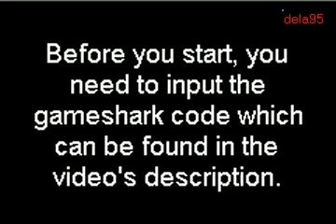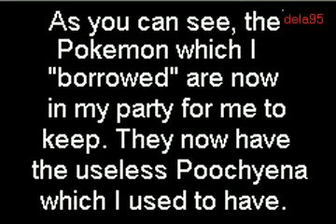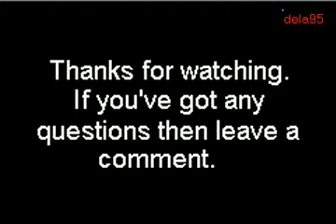Pokemon Emerald - Steal Rental Pokemon From the Battle Factory HQ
I use gameshark codes to steal rental Pokemon from Pokemon emerald's battle factory. Basically what I've done is go into the battle factory and rent  3 Pokemon. I then use the gameshark code to teleport out, keeping the rental Pokemon and giving them the junk Pokemon that was on me. Here are the codes which must be inputted:Master Code:9266FA6C97BD905B5ED35F81B76A68E5FAB1Warp Code:19C67C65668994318B106757

Ricky gervais

2012